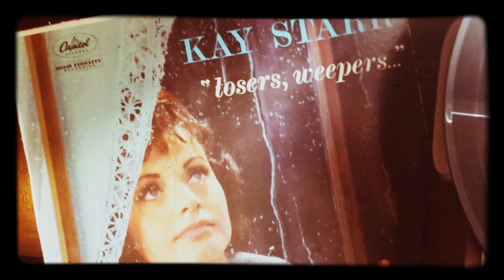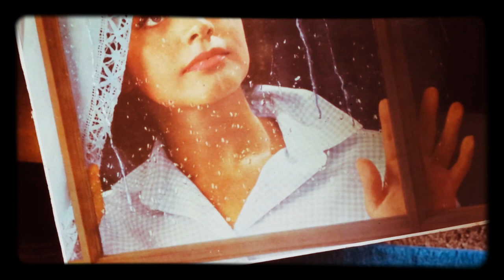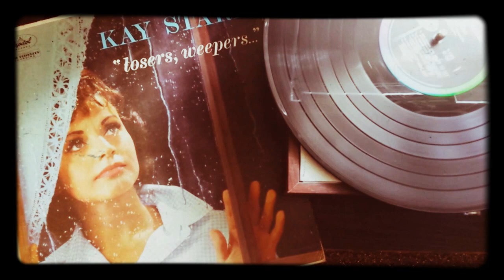Kay Starr Record Spin Tribute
Sorry, but the camera failed to record the whole song. But, enjoy this short tribute.